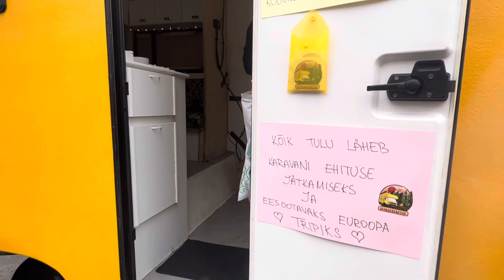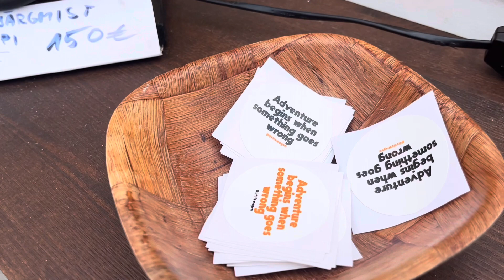Isetehtud matkaautodele festival 27.08.2023